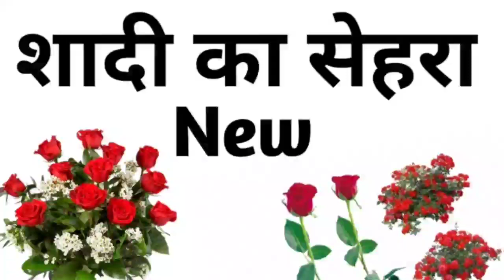शादी का सेहरा नात शरीफ | Shadi ka sehra | Dulha bana hai shandar | Jibrail Bokarwi | Shaadi Naat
Welcome To  Islamic Program
    आप अपने नात शरीफ तकरीर नेजामत के
     विडियोज को अपलोड करवाने के लिए

                          पर भेजें
           Videos Categories List
Naat Sharif, Taqreer, Naqabat,
Qawwali,Tarana,Salam, Telawat, Shayri, Exposed videos,Gajal
आप अपने जलसे के रेकॉर्डिंग  4k Video Hd Sounds में करवाने के लिए इस्लामिक प्रोग्राम को Contact करें सस्ते में रिकॉर्ड कर दिया जाएगा

     Videos uploading time table
            7: am. 2:pm. 8:pm